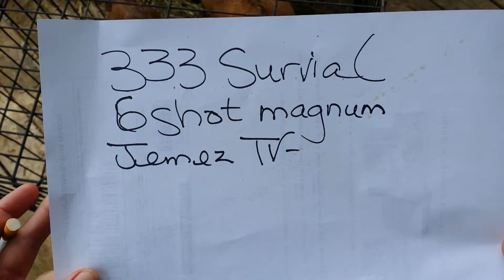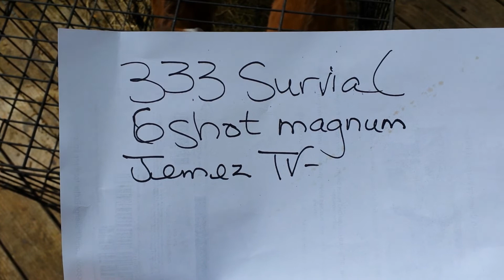vr for ohiowolverine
outside feeding  baby Nubian goats